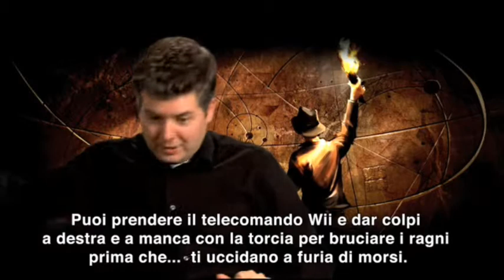Indiana Jones and the Staff of Kings (Wii) - Italian Featurette Trailer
- Video di Indiana Jones and the Staff of Kings (Indiana Jones e il Bastone dei Re) per Wii